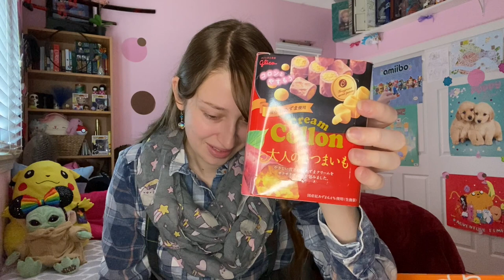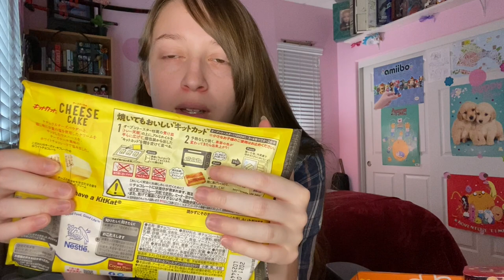Unboxing: Tokyo Treat November 2020 Premium-Japanese Snack Box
Hello! This week I unbox my November Tokyo-Treat box. Let me know what your favorite snack was in the comments below!